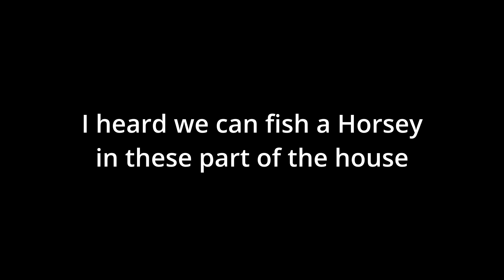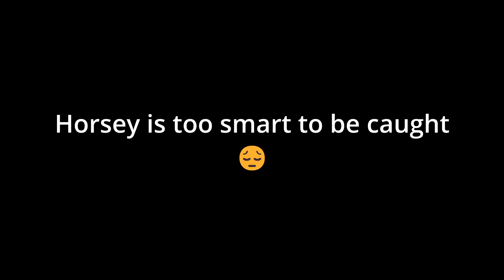Fishing for a wild Horsey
Horsey has discovered fishing
Little did she know, she is the fish!